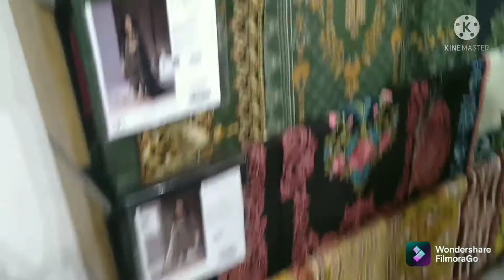Winter's Shopping | Sheena's Lifestyle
Starting a new journey. It is my first YouTube video, this is the day I will start sharing a piece of my life with you all.